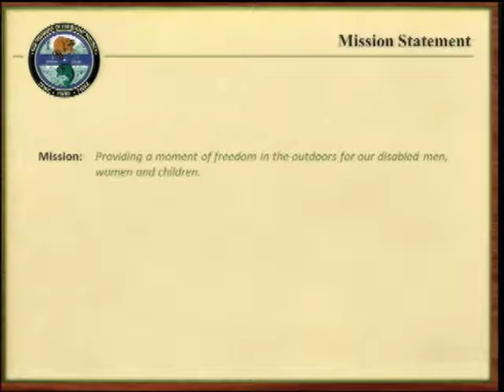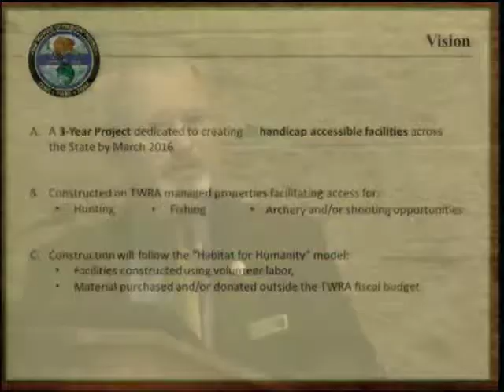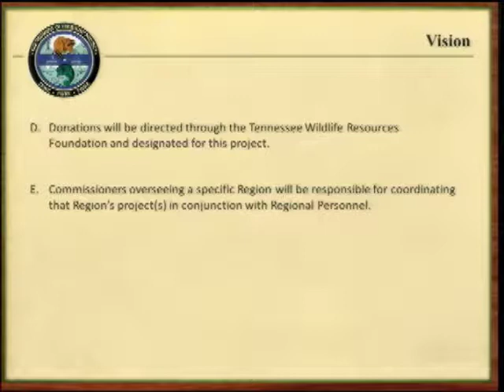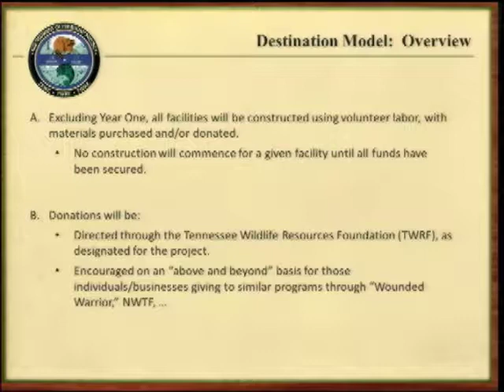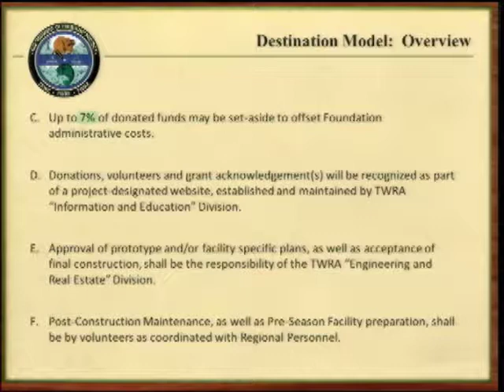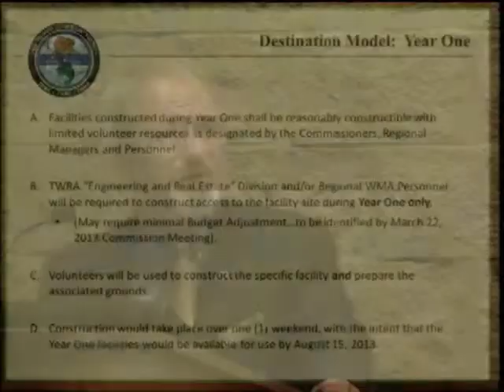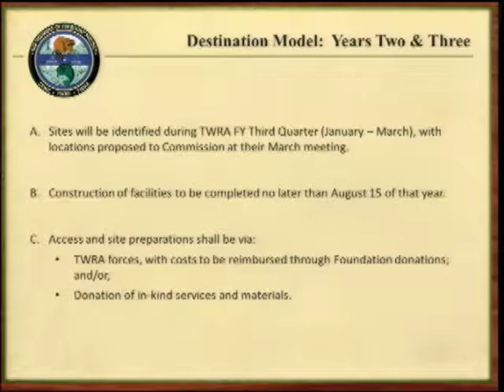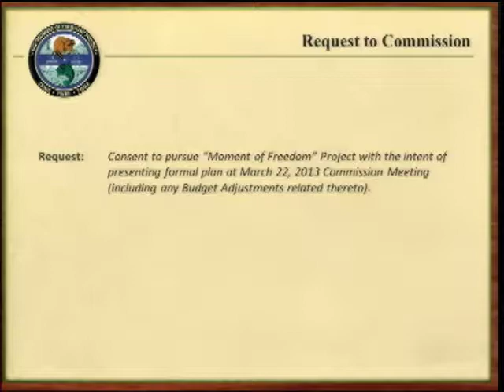TFWC Commission Meeting 011813.1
Moment of Freedom Project, Fisheries Update, Big Game Proclamation, Budget Committee

January 18, 2013 Meeting of the Tennessee Fish & Wildlife Commission held in Nashville, TN.